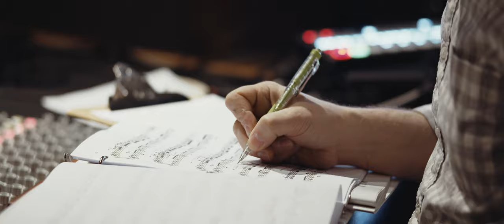Kristina Marinova: 4 Rhapsodies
4 RHAPSODIES from critically-acclaimed pianist Kristina Marinova and Navona Records is a collection of vibrant, dynamic, and technically demanding works for solo piano. The album’s titular piece, Four Rhapsodies op. 11 by early 20th-Century composer Ernst von Dohnányi is rarely performed in concert given the level of musicianship it requires of pianists. Now, its combination of stark drama and dazzling virtuosic passages may be enjoyed by listeners everywhere. This impressive piece, along with works by the likes of Astor Piazzolla, Franz Liszt, and George Gershwin, makes for a varied collection of masterworks performed by the gifted hands of Kristina Marinova.

The album will be available digitally and physically on October 8th.